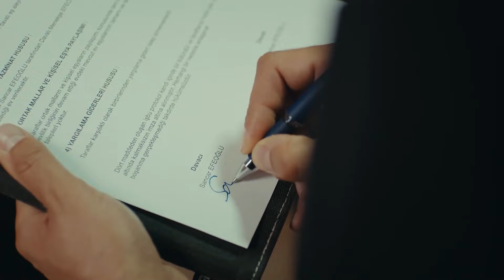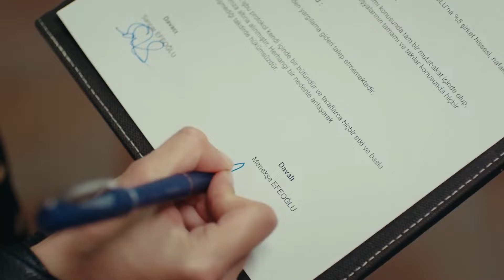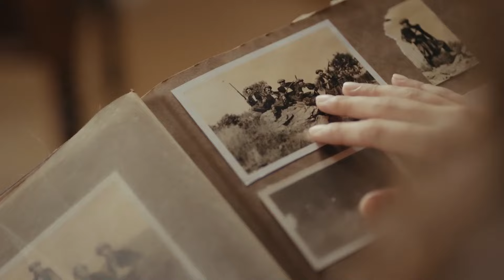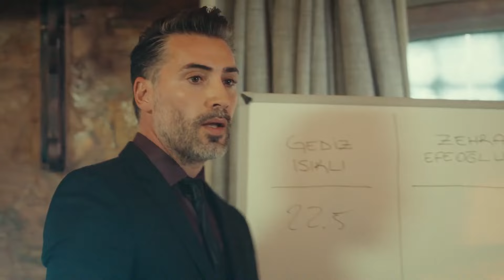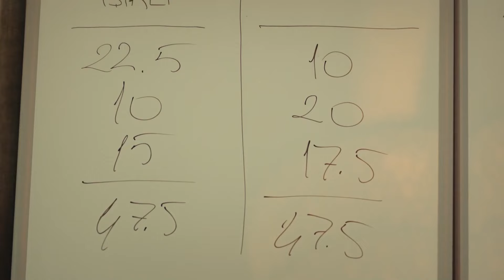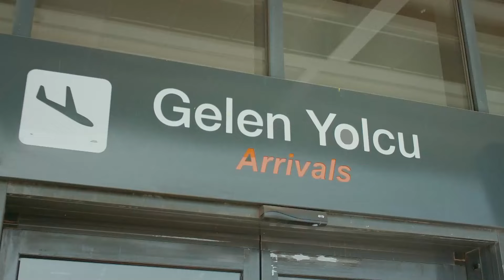Sefirin Kızı 50. Bölüm (FULL HD)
Oyuncu Kadrosu:
Sancar Efeoğlu: Engin Akyürek
Mavi: Tuba Büyüküstün
Bora: Ferit Aktuğ
Yahya: Doğukan Polat
Elvan: Hivda Zizan Alp
Refika: Özlem Çakar Yalçınkaya
Güven: Erdal Küçükkömürcü
Halise: Gonca Cilasun
Müge: Esra Kızıldoğan
Zehra: Cemre Öktem
Kavruk Ömer: Edip Tepeli
Melek: Beren Gençalp
Kahraman: Bülent Şakrak
Ceylan: Gözde Çığacı
Dudu: İlayda Ildır
Necdet: Sami Aksu
Gülsiye: Yağmur Başkurt